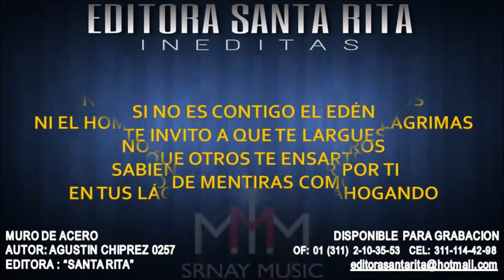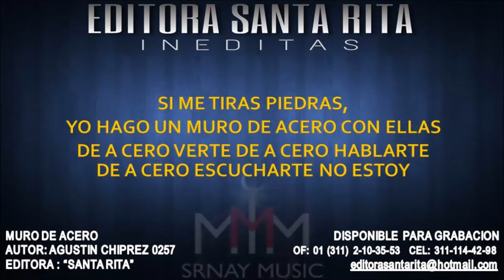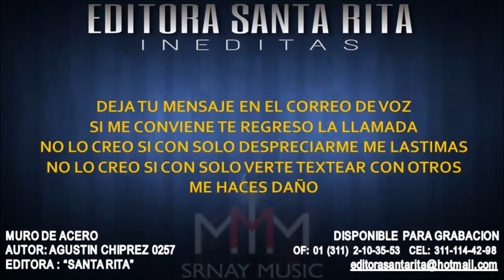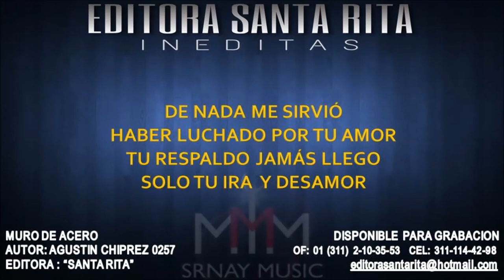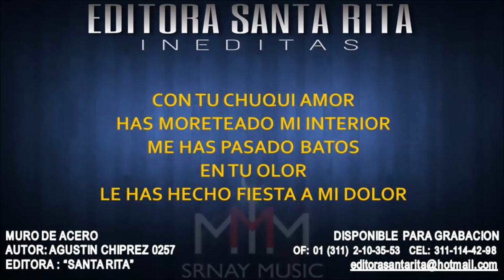MURO DE ACERO 0257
TEMA: MURO DE ACERO
AUTOR: AGUSTIN CHIPREZ 0257